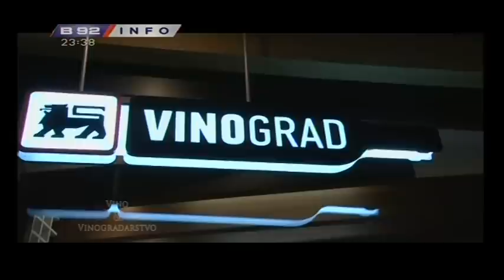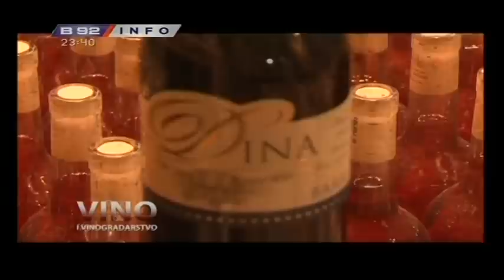Vino i Vinogradarstvo - Autohtone sorte vinove loze Srbije